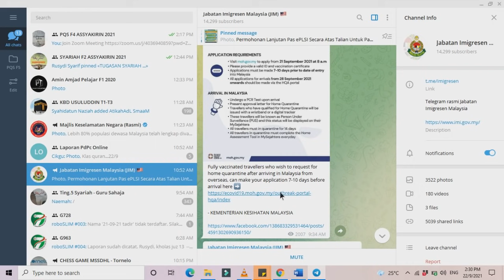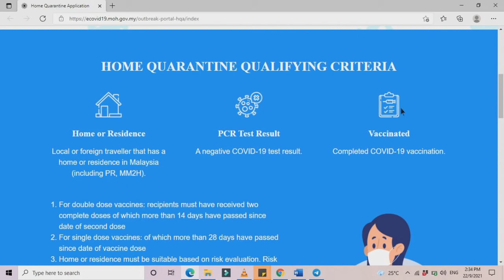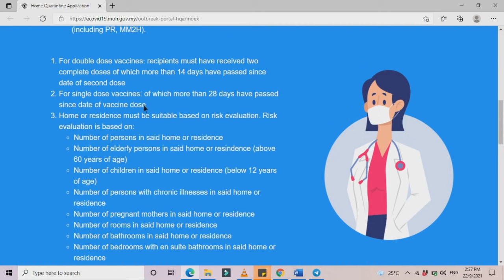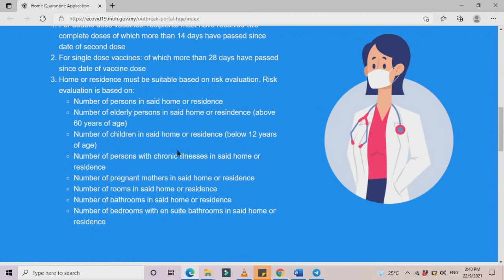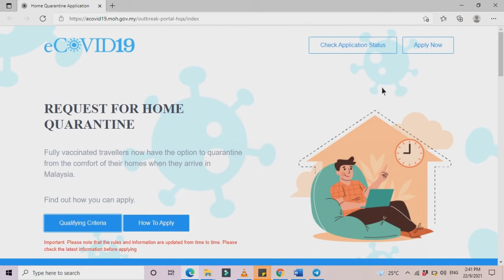TERBARU... BISA MEMOHON KUARANTIN DI RUMAH BAGI YANG INGIN MASUK MALAYSIA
Fully vaccinated travellers who wish to request for home quarantine after arriving in Malaysia from overseas, can make your application 7-10 days before arrival here ➡️

Jangan lupa .